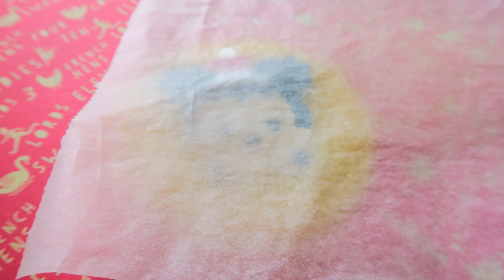Pixel TSUM TSUM - Mickey navideño con HAMA beads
Para estas navidades he decidido hacer una mini serie de tutoriales de hama beads tipo "stop motion" inspirados en diferentes Tsum Tsum de Disney. Empezamos con Mickey, ¿cuál quieres que sea el siguiente? ¡Vota en la encuesta! Más info en mi blog

→ Edición: Sony Vegas Pro 10.0a
→ Cámara: Nikon D3100 / Canon Powershot G7 X